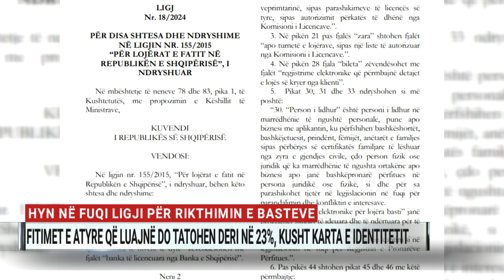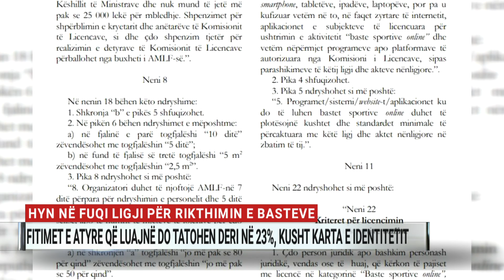Çfarë ndodh nëse thyen ligjin e basteve online? Sa penalizohesh? Marjo Brakaj & Marinela Lina